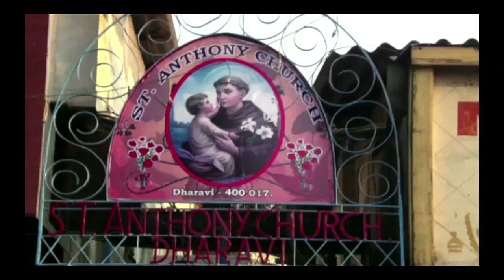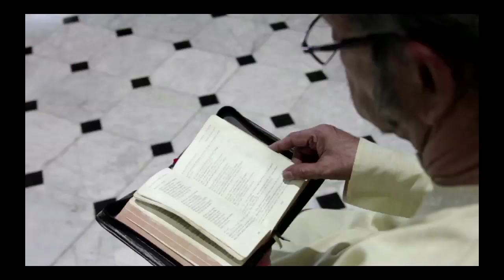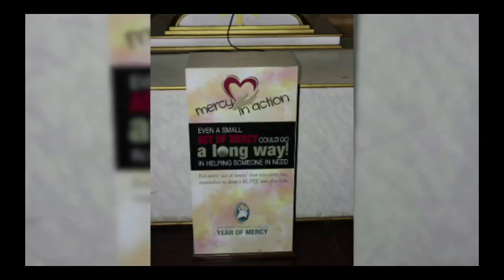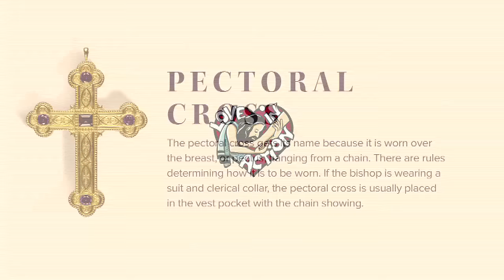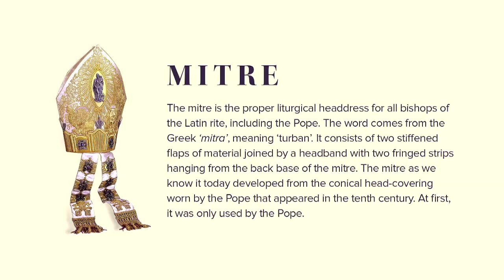Archdiocese of Bombay | Episcopal Ordination: Bishop Allwyn and Bishop Barthol - PART 1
Archdiocese of Bombay | Episcopal Ordination: Bishop Allwyn and Bishop Barthol | Catholic Church in India

His Eminence Oswald Cardinal Gracias ordained Msgr. Allwyn D'silva and Msgr. Barthol Barretto as Auxiliary Bishops of the Archdiocese of Bombay. The Episcopal Ordination was held on 28th January 2017 at Don Bosco's Grounds, Matunga. .

The Archdiocese of Bombay has been a Metropolitan See since it was elevated by Pope Leo XIII on September 1, 1886, through a Concordat signed by the Holy See and Portugal, and through Pope Leo XIII's Bull, Humanae Salutis. Bombay (as it was then known) now also had its own Archbishop. The ecclesiastical province of Bombay includes the suffragan dioceses of Nashik, Pune, and Vasai.

One hundred and twenty-five years ago, in 1886, through a Concordat signed by the Holy See and Portugal and following that, through Pope Leo XIII's Bull Humanae Salutis, Bombay (as it was then called) received its own Archbishop and became an Archdiocese. As we mark that event, we glance back at the 1,500 years of Christianity in the region of Mumbai, trace its tumultuous history and treasure the uniqueness of our cultural past. Presented below is a micro-view of the history of the Archdiocese especially through its constituent one hundred and twenty-three parishes, with the spotlight on its leadership, works and ministries. The testimony of the global reach of the Catholic faith finds manifestations in myriad cultural expressions through many continents. In India, Christianity found a home on the west coast long before colonial governments brought power into issues of faith. Though tradition holds on to the Apostolic connection with the Christianization of the region, actual historical evidence eludes us.